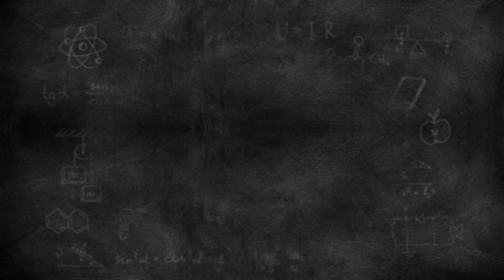How to Draw cow step by step